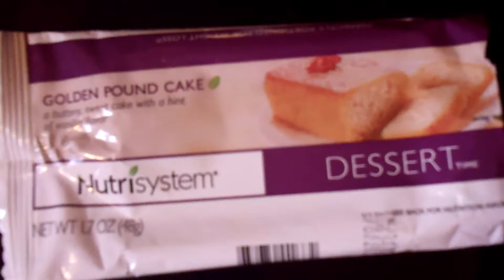Nutrisystem Testimonial On Their Golden Pound Cake 001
Nutrisystem Testimonial On Their Golden Pound Cake